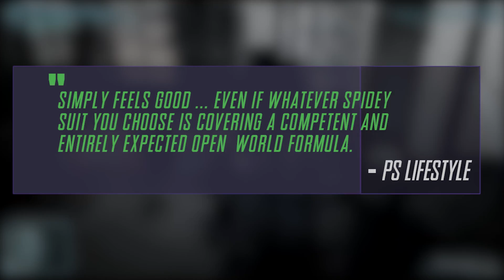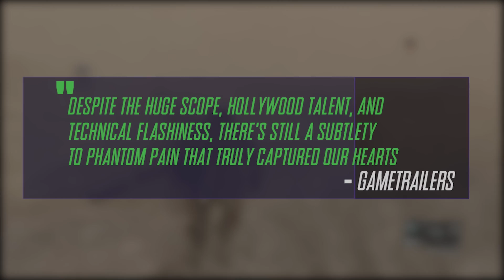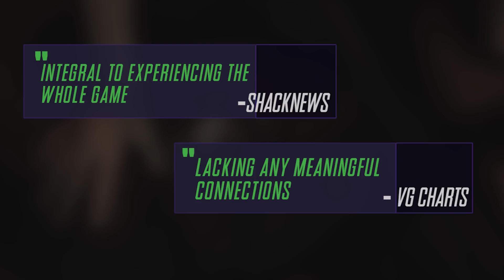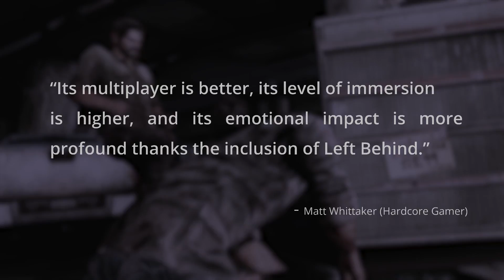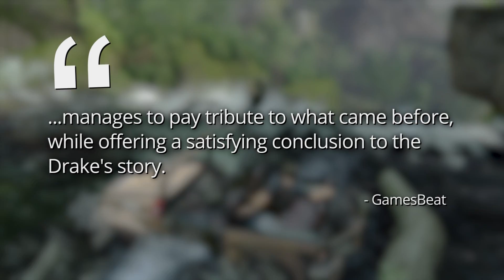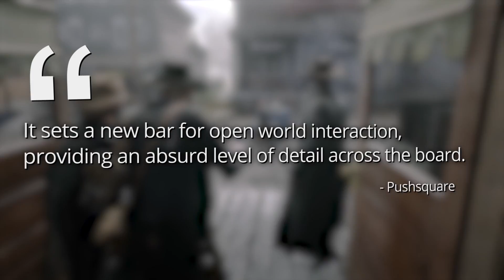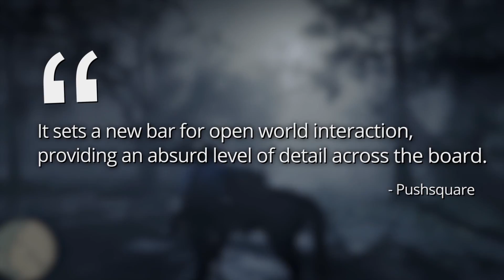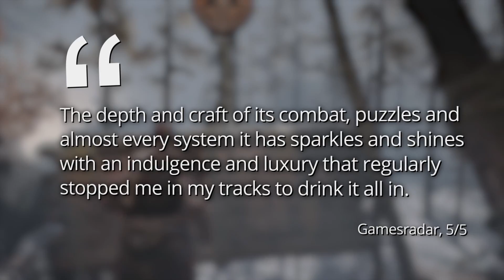Top 10 PS4 Triple-A Games of All Time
Big budget video games sell the hype. Do they deliver? Here are the best AAA video games released for the PlayStation 4. These are the top-rated triple-A releases now available on the Sony PlayStation Store.